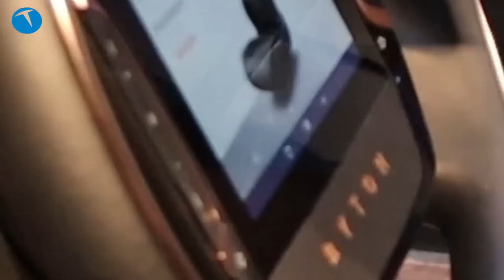CES 2019 | Dev ekranlı otomobil Byton M-Byte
ABD'nin Las Vegas şehrinde düzenlenen CES 2019 fuarında tanıtılan Byton M-Byte isimli konsept otomobil 2019 yılı içinde satışa sunuluyor. Başlangıç fiyatı bin dolar olarak açıklanan elektrikli araçta kokpiti tamamen kaplayan bir ekran bulunuyor. 49 inçlik bu ekrana ek olarak direksiyonun ortasında da bir ekran bulunuyor.

Otomobilde arkadaki yolcular için iki adet 7 inçlik ekran da bulunuyor. Tam elektrikli otomobilin menzili ise 523 kilometre olarak açıklandı.